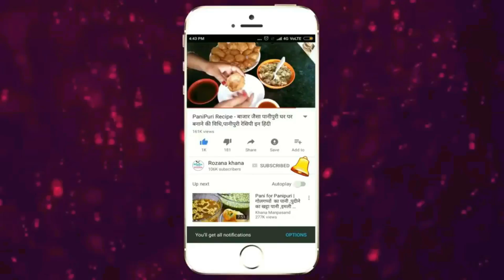momos recipe - बाज़ार जैसे मोमोस बनाने का राज़, मोमोस रेसिपी विडियो - Tips & Tricks Of Streamed Momos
Vegetable Momos Recipe veg momos recipe, how to make vegetable momos recipe stepwise Veg Momos Recipe | मोमोज बनाने की विधि | 4 Easy ways to fold Momo | Veg Dim Sum |Veg Momos recipe - Steamed Momos - Vegetable Dim Sum. इस रेसिपी का पालन करके घर पर आसानी से मोमोज बनाना सीखे और उन्हें मसालेदार लाल टमाटर मिर्च की चटनी के साथ परोस कर ...आज के लिये मोमो रेसिपी (Momo recipe) प्रस्तुत है. Read Vegetable Momo Recipe in Hindi. ... Read : Vegetable Momos recipe in English ... Veg Momos Recipe in Hindi. By Arshia ... हमें विश्वास है कि वेज मोमोज रेसिपी Veg Momos Recipe आपको अवश्य पसंद आएगी। मोमोज को घर पर बनाना भी आसान है. यह रेसिपी देखें और आसानी से बनाएं... ... मोदी के पसंदीदा पकवान - Pm narendra modis favourite food loves to eat bhindi kadhi in hindi ... क्‍या ये रेसिपी आपको पसंद आई? Veg Momos recipe in hindi वेज मोमोस भारत में खाए जाने वाले चाइनीज रेसिपिज में बहुत ही मशहूर डिश है. चाइनीज .वेज मोमोज बनाने की विधि.

How to Make Vegetable Momos, Vegetable Momos Recipe lets start step by step veg momos recipe: add water in parts and begin to knead to a firm dough. cover the dough and keep aside for 30 minutes. b) for the vegetable momo stuffing: heat oil in a thick bottomed pan heat. add onions. add all the finely chopped vegetables. Steamed Veg momos is a popular recipe of Tibet, Bhutan and Nepal. This healthy veg steamed momos .